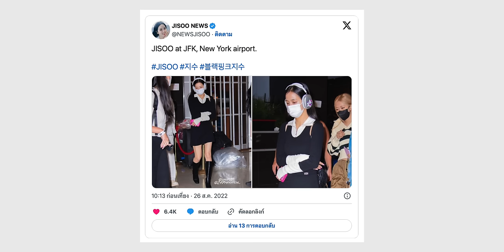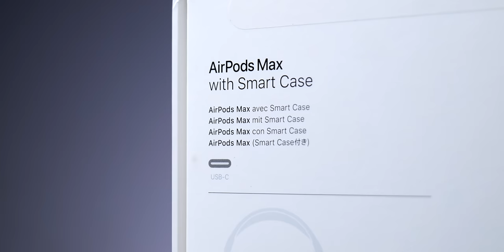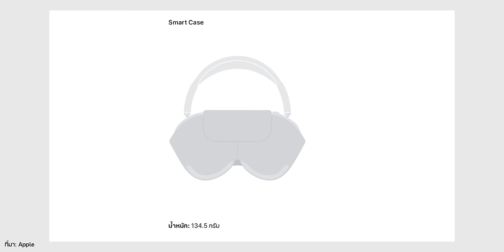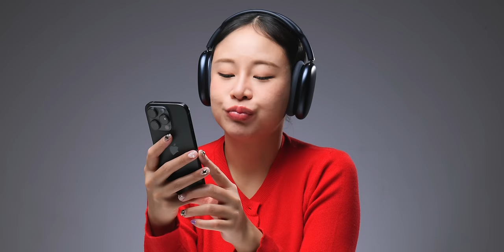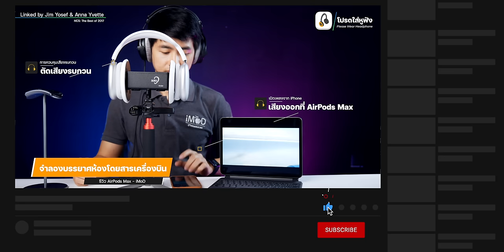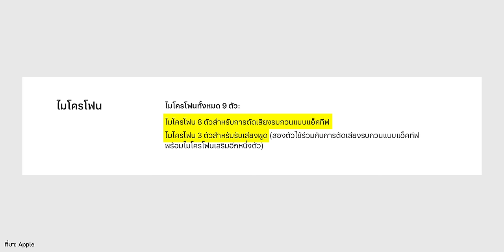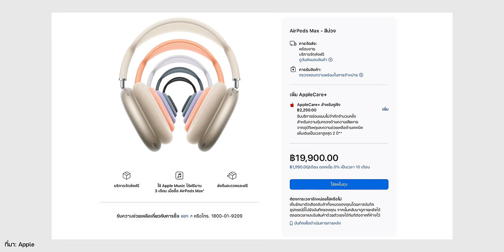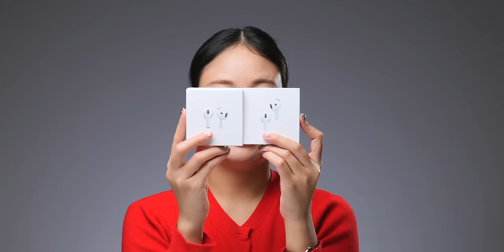รีวิว AirPods Max พอร์ต USB-C ควรซื้อไหม? เหมาะกับใครบ้าง?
AirPods Max พอร์ต USB-C อัปเกรดน้อยมาก ควรค่าแก่การซื้อไหม และจะเหมาะกับใคร มาชมรีวิวกันในคลิปนี้

คลิปที่เกี่ยวข้อง (ฟังการทดสอบเสียง)

00:00 - AirPods Max รุ่นพอร์ต USB-C
00:18 - ต่างจากรุ่นเดิมอย่างไร
01:52 - อุปกรณ์ในกล่อง
03:24 - ดีไซน์
06:22 - สเปคภายใน / ทำอะไรได้บ้าง?
10:34 - รีวิวเสียง
12:43 - จุดที่ชอบ
14:31 - จุดพิจารณา
16:33 - AirPods Max เหมาะกับใคร?

สรุปเปิดตัว AirPods 4 ดีไซน์ใหม่ ชิปใหม่ มี ANC, AirPods Max สีใหม่ พอร์ต USB-C ชมสรุปที่นี่

รีวิว AirPods Pro 2 เคส USB-C เปลี่ยนแค่พอร์ตจริงเหรอ ควรค่าแก่การซื้อไหม?

รีวิว AirPods Pro 2 ดีขึ้นทุกด้าน ชมทดสอบ คุณภาพเสียง ไมค์ การตัดเสียง เทียบ AirPods Pro 1

รีวิว AirPods 3 ทดสอบฟังเสียงจริง Spatial Audio เป็นไง ฟีเจอร์เด่นอะไรบ้าง และเลือกรุ่นไหนดี

สรุปเปิดตัว Apple Watch Series 10 จอใหญ่ บาง เบา, Ultra 2 เหมือนเดิม เพิ่มสีใหม่